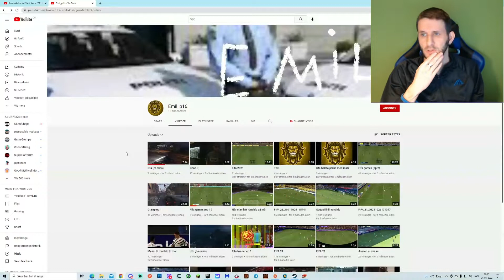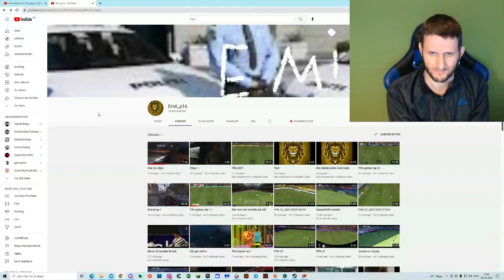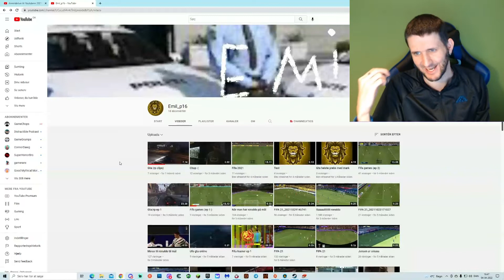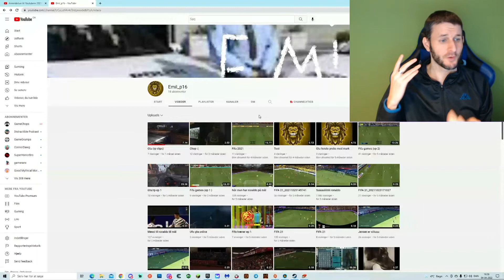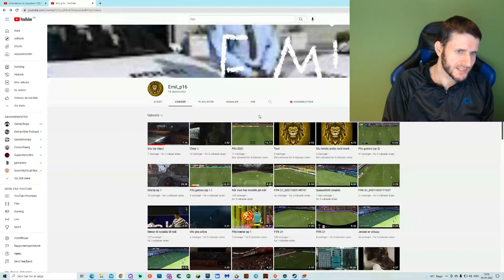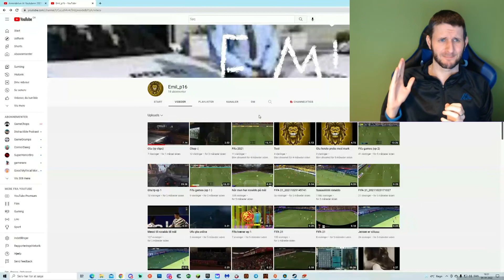Anmeldelse af danske Youtubere 2022 S3 Ep 9 (Emil_p16)